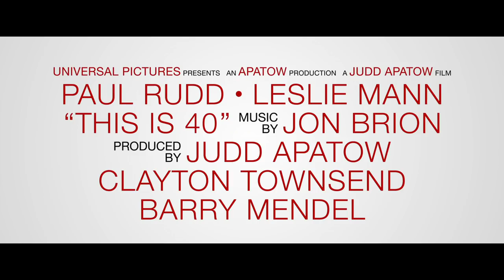THIS IS 40 Trailer 2012 Movie - Official [HD]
This is 40 Trailer 2012 - Official movie trailer in HD - starring Paul Rudd, Leslie Mann, Jason Segel, Megan Fox - written and directed by Judd Apatow - a look at the lives of Pete and Debbie a few years after the events of Knocked Up.

"This is 40" movie hits theaters on December 21, 2012.

Writer/director/producer Judd Apatow (The 40-Year-Old Virgin, Funny People) brings audiences This Is 40, an original comedy that expands upon the story of Pete (Paul Rudd) and Debbie (Leslie Mann) from the blockbuster hit Knocked Up as we see firsthand how they are dealing with their current state of life. This is 40 trailer 2012 is presented in full HD 1080p high resolution.

THIS IS 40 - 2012 Movie
Genre: Comedy
Director: Judd Apatow
Cast: Paul Rudd, Leslie Mann, Megan Fox, Jason Segel, John Lithgow, Iris Apatow, Maude Apatow, Melissa McCarthy, Robert Smigel, Charlene Yi, Albert Brooks
Writers: Judd Apatow

This is 40 official movie trailer courtesy Universal Pictures.